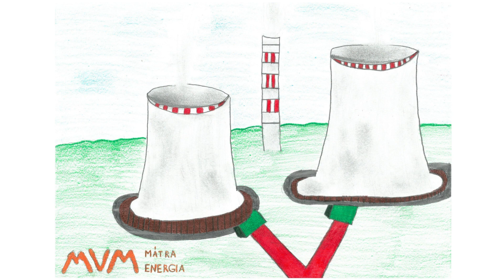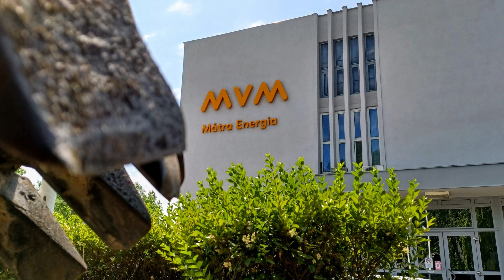Film 1 Mátra Energia Nap 2023 Markaz